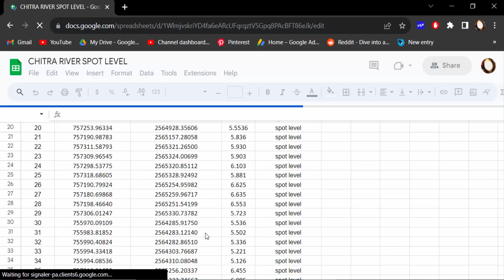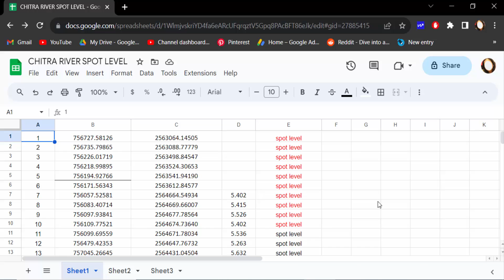How to remove access from Google Sheets updated 2023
Hello everyone, Today I will present you, How to remove access from Google Sheets updated 2023.